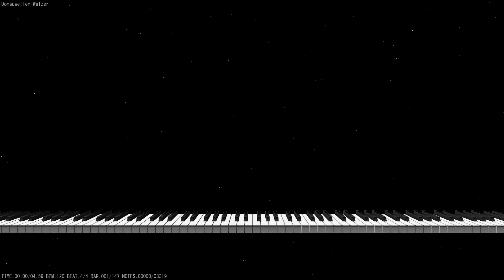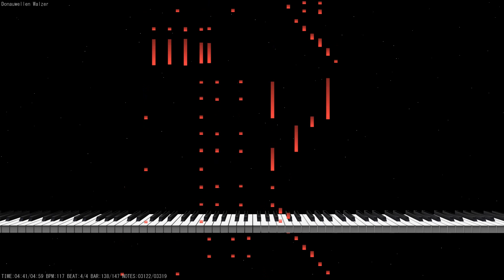[ Bloody Piano ] Ivanovici - Donauwellen Walzer | MIDITrail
イヴァノヴィッチ - ドナウ川のさざ波
MIDITrail is a MIDI player that visualizes MIDI data in three dimensions.
▶ Software
- MIDITrail